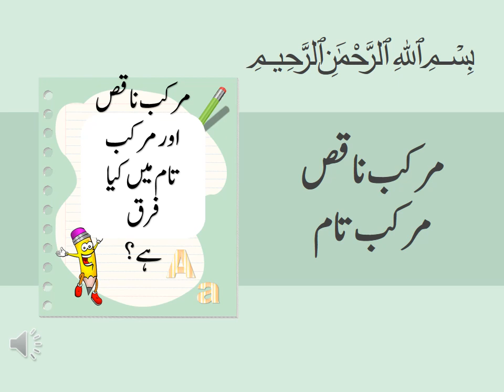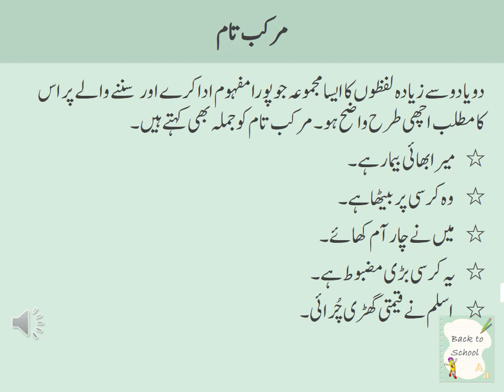Meaningful ,Meaningless Sentence | Murakab Naqas | Murakab Taam | مرکب ناقص مرکب تام میں فرق